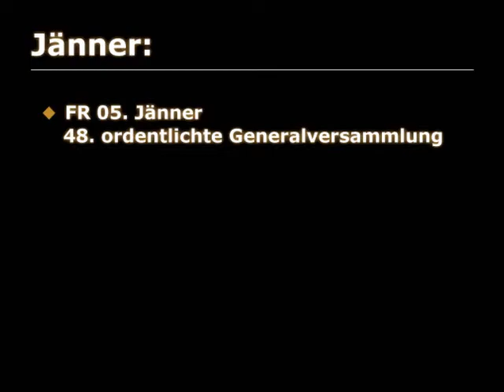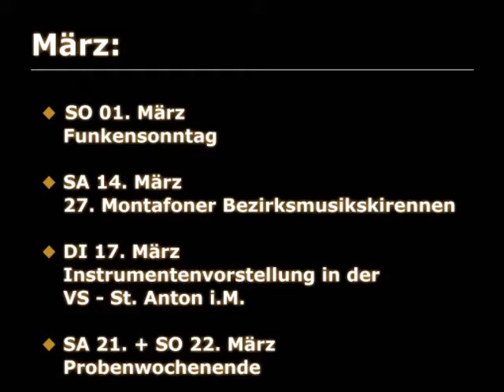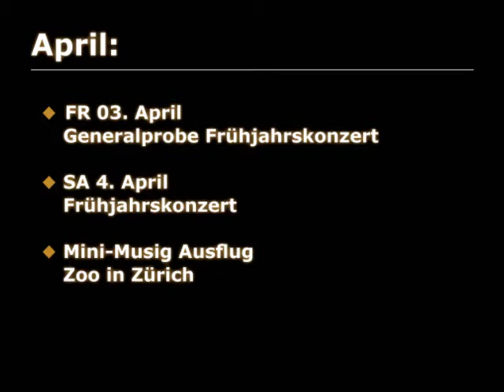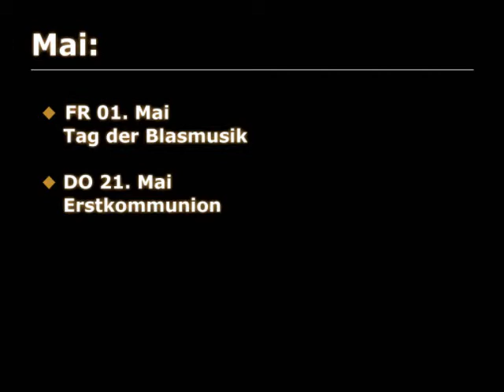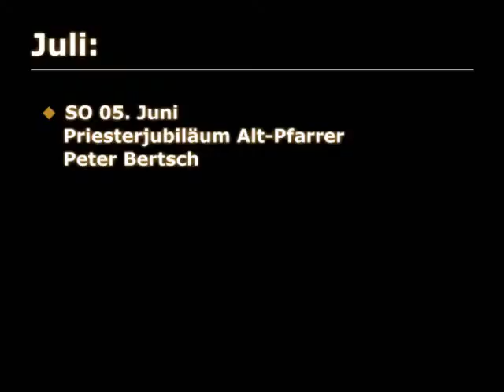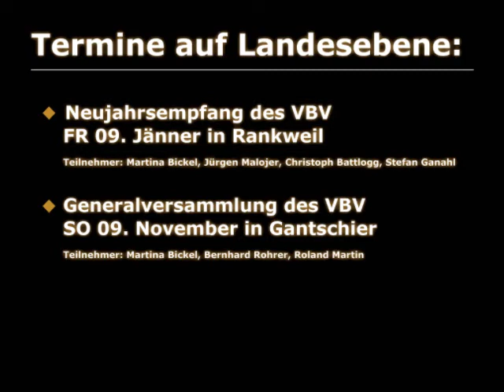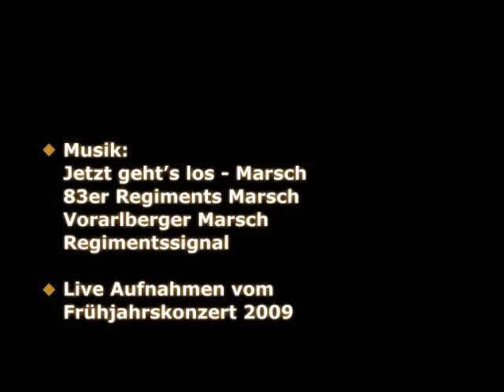MV - ST. Anton i.M. Jahresrückblick 2009